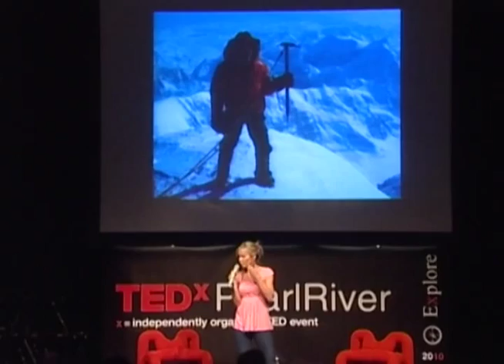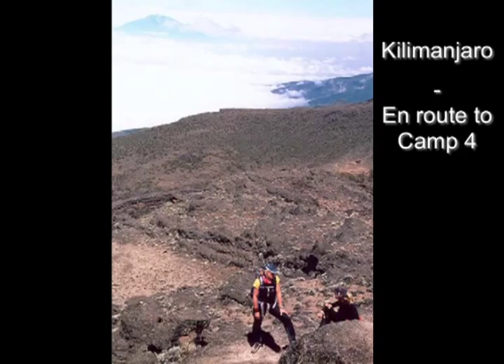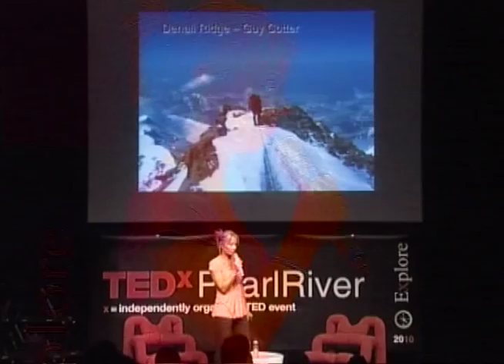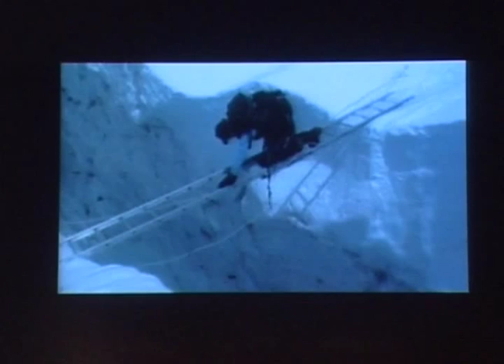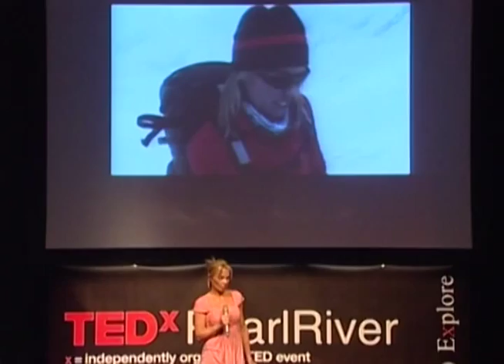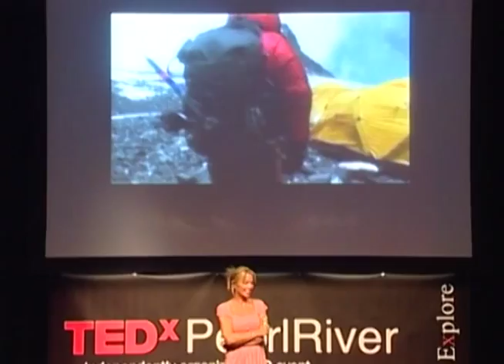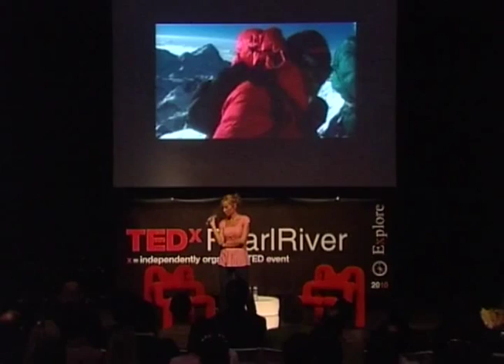TEDxPearlRiver - Annabelle Bond - Extreme adventure and achievement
The amazing athlete Annabelle Bond, born in Singapore and partially raised in Hong Kong, is an endurance runner and mountain climber. Amongst her many feats, Annabelle competed in Hong Kong's infamous MacLehose Trail - a 63 mile mountain marathon - for four consecutive years.  She claims the title as the fourth British woman to climb Mount Everest, and, as she managed to scale the highest peaks on each of the world's continents in just 360 days, she has also earned herself the title of the fastest woman climber in the world.

(Acknowledgment: TEDxPearlRiver is very grateful to Podge Dimagiba for video editing, AJ Libunao for photography and Victor Zhang for video transcoding, as well as the production crew)

In the spirit of ideas worth spreading, TEDx is a program of local, self-organized events that bring people together to share a TED-like experience. At a TEDx event, TEDTalks video and live speakers combine to spark deep discussion and connection in a small group. These local, self-organized events are branded TEDx, where x = independently organized TED event. The TED Conference provides general guidance for the TEDx program, but individual TEDx events are self-organized. (Subject to certain rules and regulations).